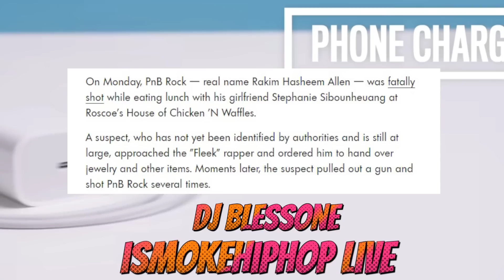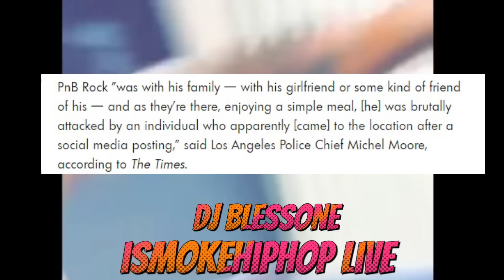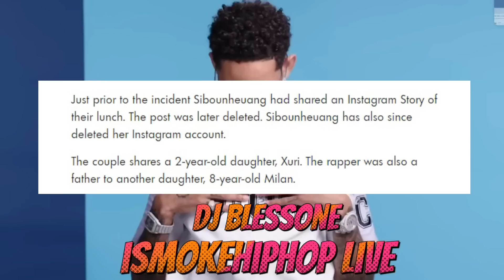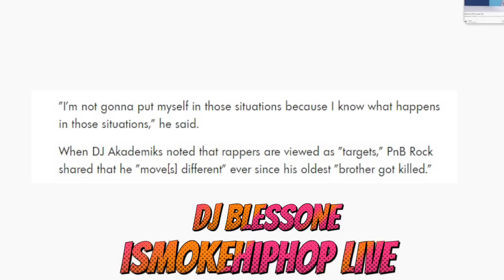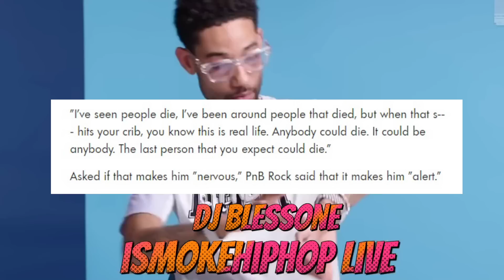PnB Rock Update: LA County Coroner Officially Rules Homicide As Reason For Rapper's Murda! (FULL)